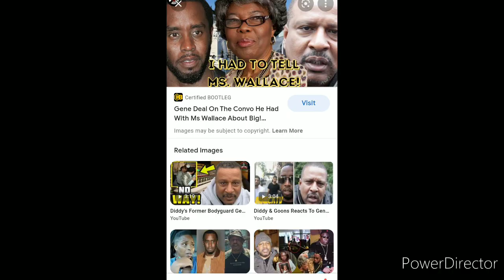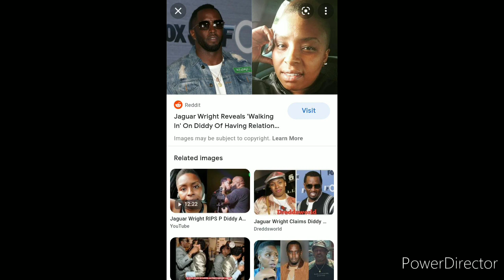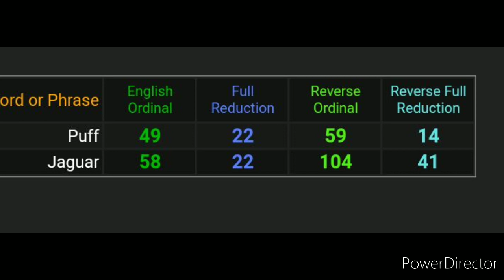P Diddy was Gene Deal and Jaguar Wright this whole time! Part 1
The rabbit hole gets deeper. This entity also has a lot of characters. This world is a stage